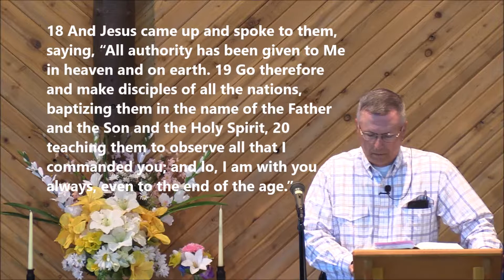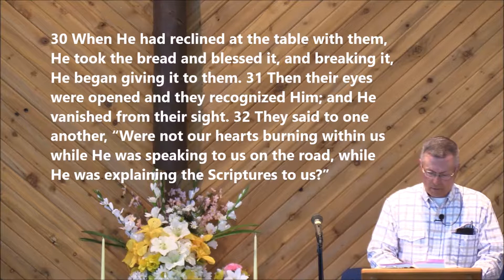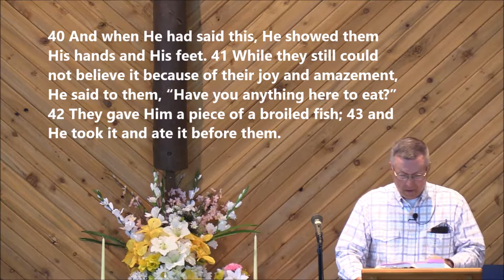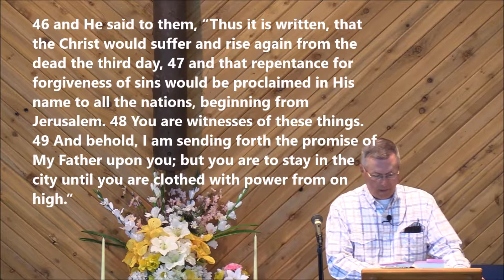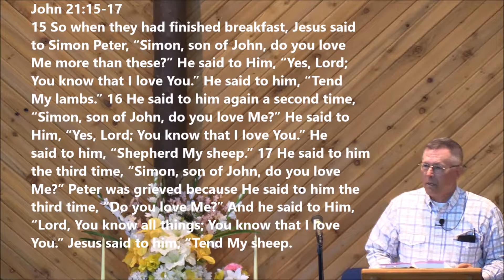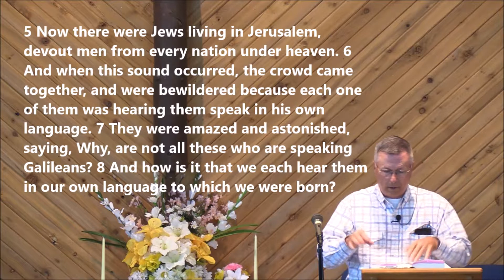180527 Wayne Mullis